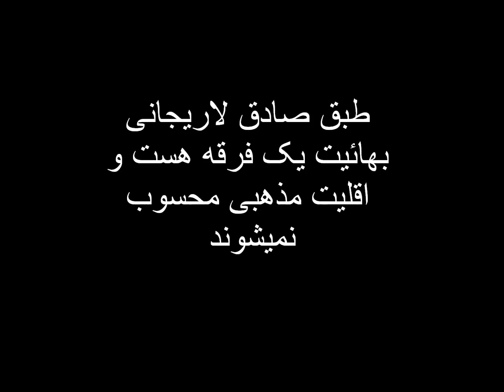According to Sadegh Larijani, Baha'i is a cult June 2011